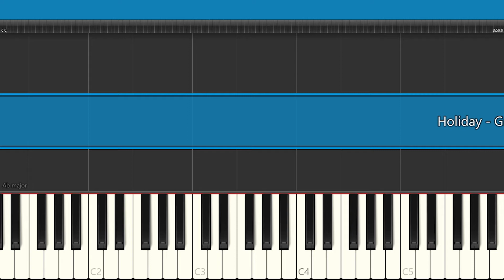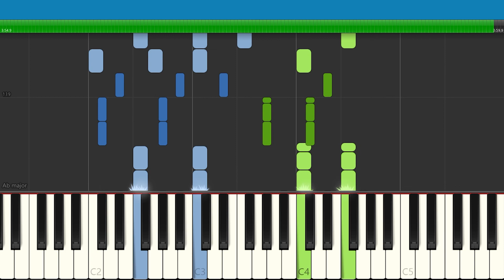Green day - Holiday - Piano Tutorial - Synthesia